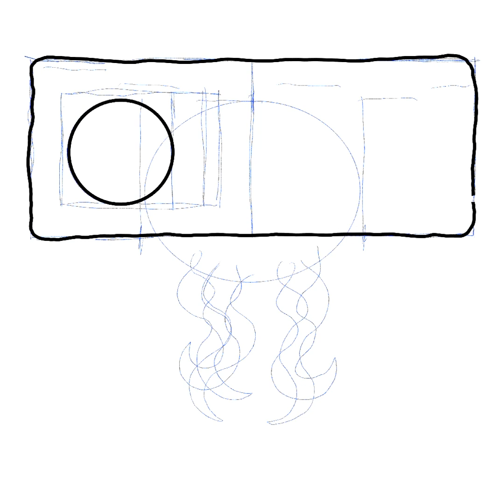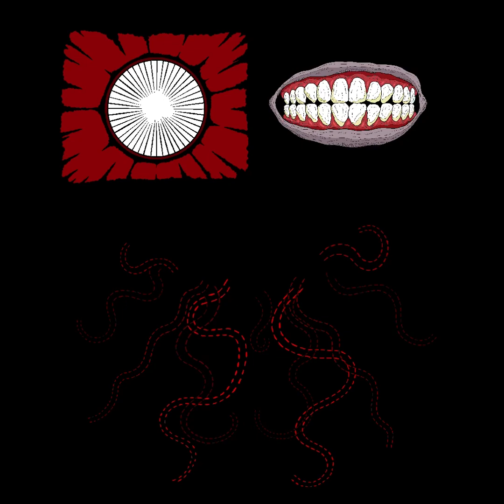Illustration Time Lapse: The Creeping Maw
This image started off a while back with the rectangular imagery. I wasn't really sure where I would go with it, but it just started leaning Lovecraftian and I just went with it. I did utilize another image I had done for the mouth, it fit in very well with some recoloring.